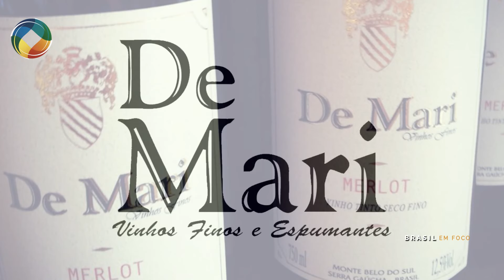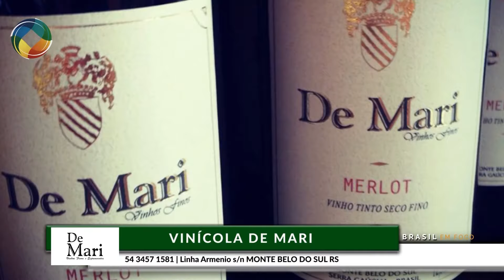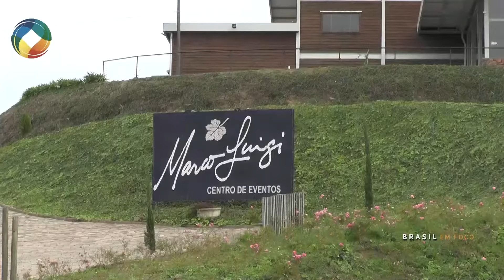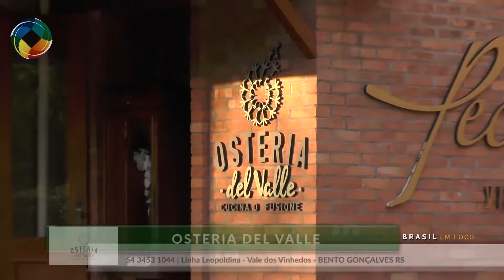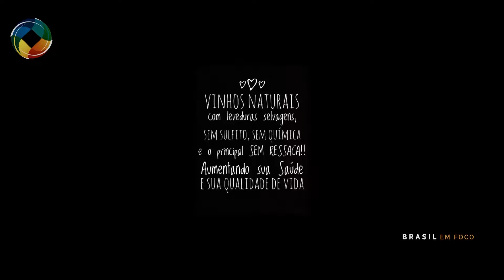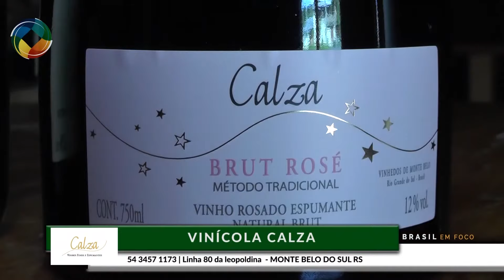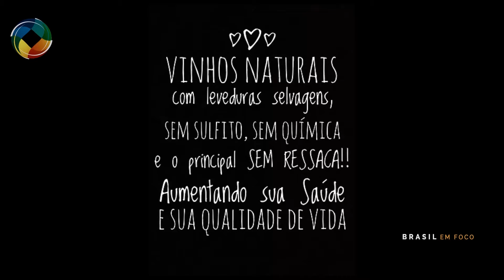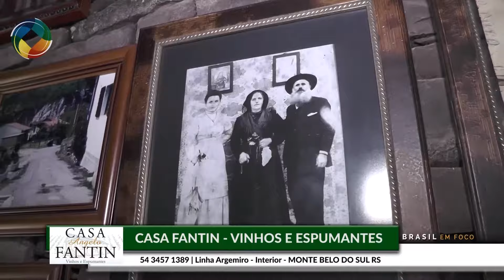Programa Brasil em Foco - Monte Belo do Sul 2 - Record NEWS (SC) - 22/05/2018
Monte Belo do Sul RS